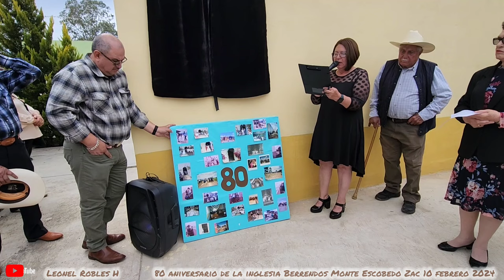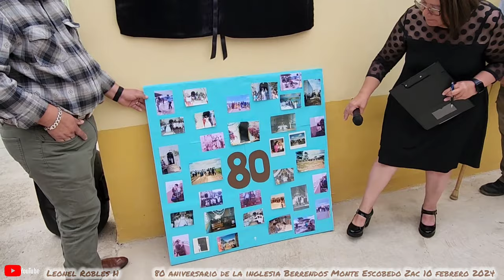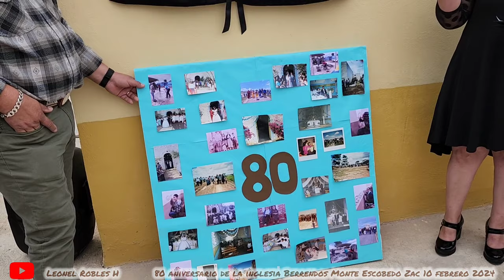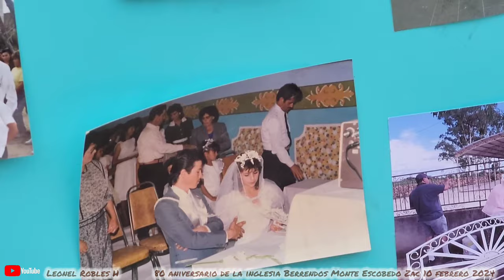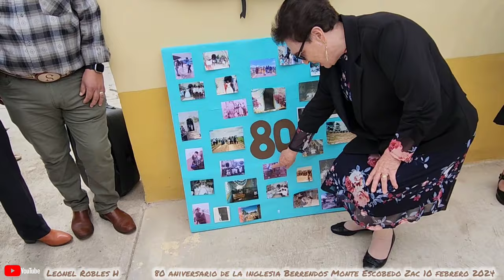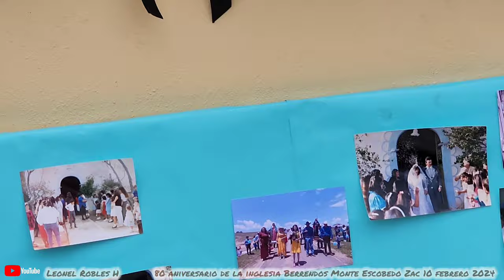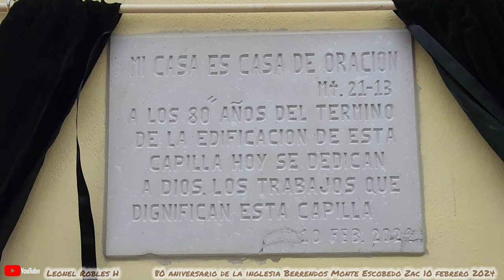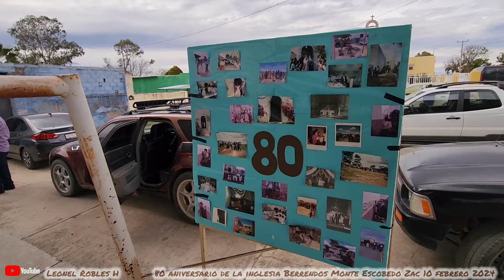80 Aniversario De Inglesia Rancho Berrendos Monte Escobedo Zac #968